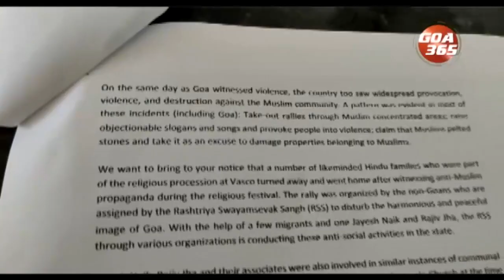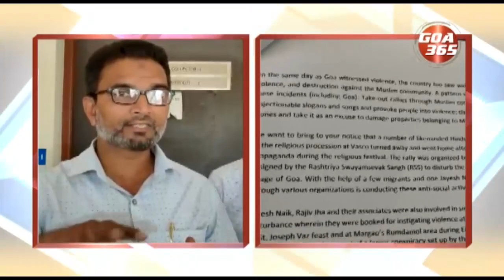रामनमीचे रेलीचो वाद- संघ परिवाराचोय हात - पीएफआय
वास्को रामनमी दिसा रॅली काडून हिंसाचार करपी हे सेगीत कायदो मोडपी लोक. गोंया भायल्यान हे लोक येतात आनी गोंयचो धार्मिक एकचार इबाडपाचो येत्न करतात. फक्त वास्कोच न्हय, देशभर रामनमीच्या कार्यावळीं हिंसा जाल्या